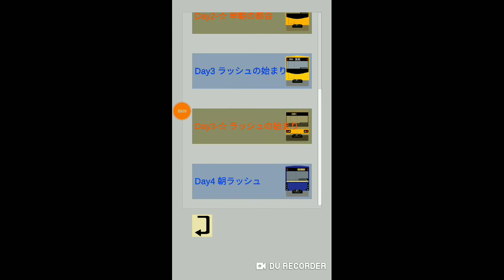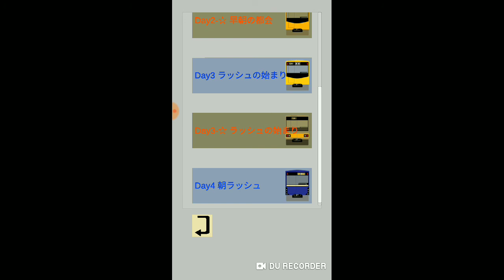車掌だGO! 地下鉄編パート2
久しぶりに車掌だGO!しました。朝ラッシュのステージがムズイです。笑